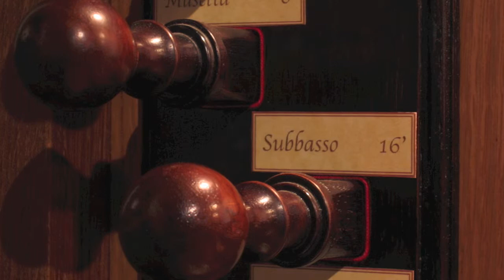Preludio Gregoriano - Roberto Pichini , Organo CHICHI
Brano: Preludio Gregoriano
Autore/Esecutore: Roberto Pichini
Organo: CHICHI , S.Margherita dé Ricci In Firenze
Recording: Firenze 1996